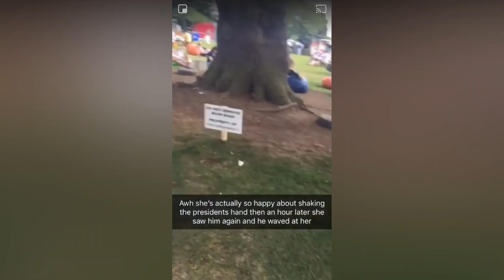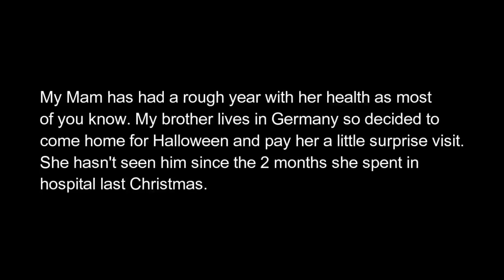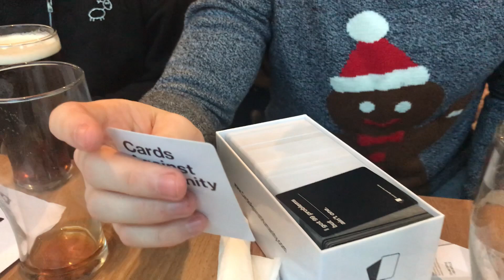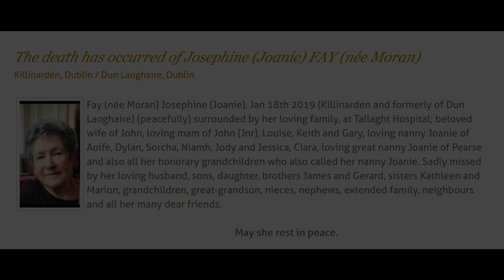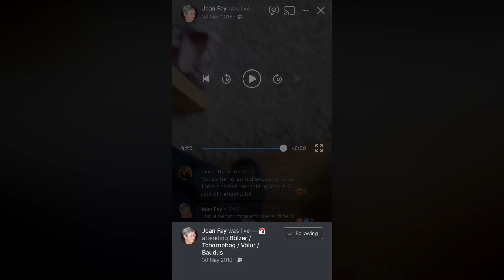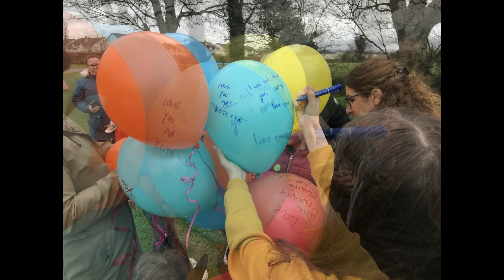Memories of my Mother - Joanie Fay